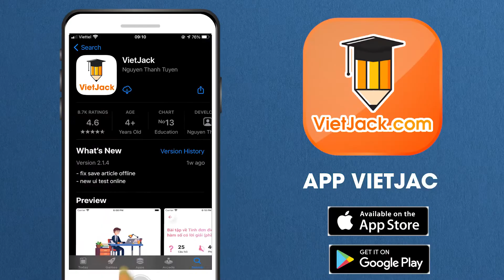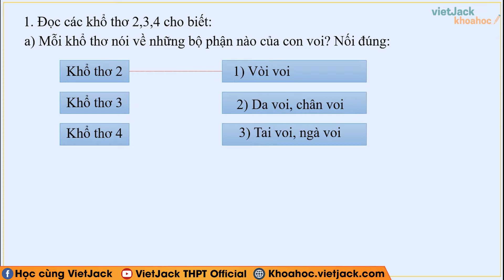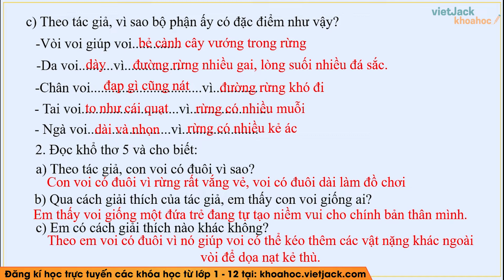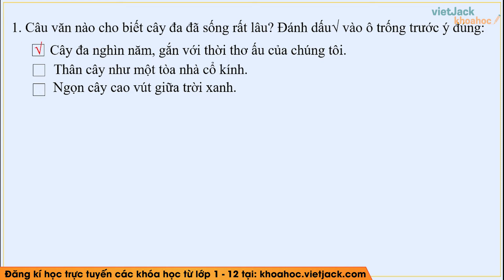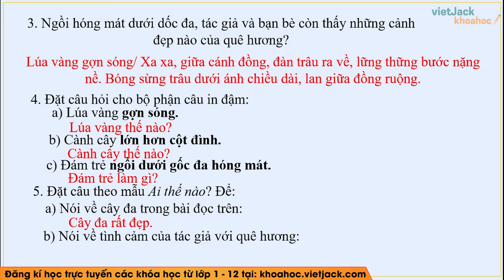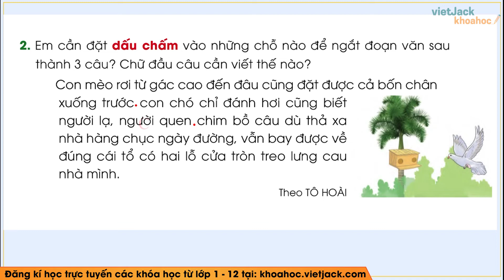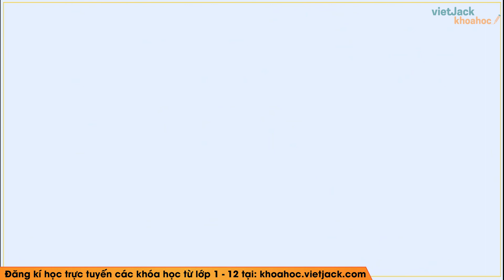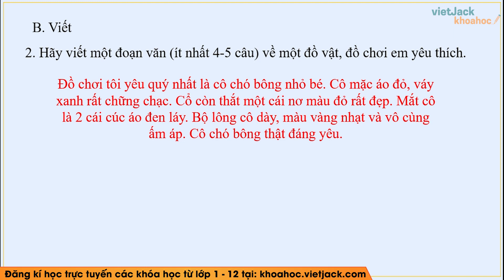Vở bài tập Tiếng Việt Lớp 2 Bài 27: Ôn tập giữa học kì 2 - trang 35, 36, 37, 38 Tập 2 | Cánh diều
Bài giảng này cô sẽ giúp các em giải toán bộ các câu hỏi trọng tâm bài Ôn tập giữa học kì 2 trong Vở bài tập sách Cánh diều - Tiếng việt 2. Chú ý theo dõi bài học cùng cô nhé!

▶ Danh sách các bài giải VBT Tiếng Việt lớp 2 - Bộ Cánh diều - Cô Lê Phương Hảo:
▶ Danh sách các bài giải VBT Tiếng Việt lớp 2 - Bộ Chân trời sáng tạo - Cô Hoàng Ngọc Hoa: